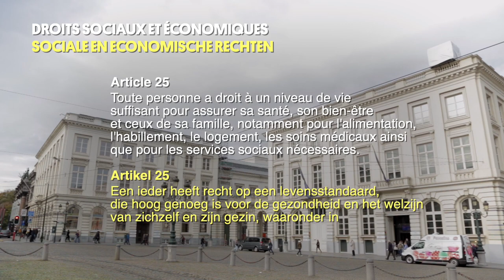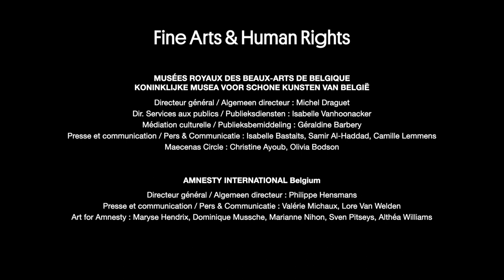Fine Arts and Human Rights - Droits sociaux et économiques - Tableau de Léon Frédéric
Une conversation sur le thème des droits économiques et sociaux autour "Les marchands de craie" de Léon Frédéric.
Intervenants: Olivier de Schutter, ancien rapporteur pour les Nations unies  et Anthony Spiegeler, historien de l'art.